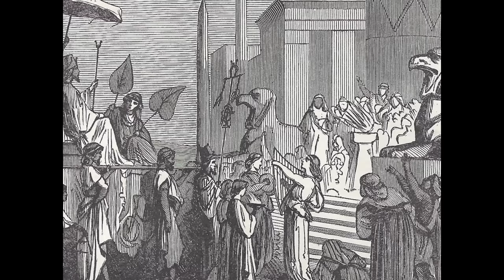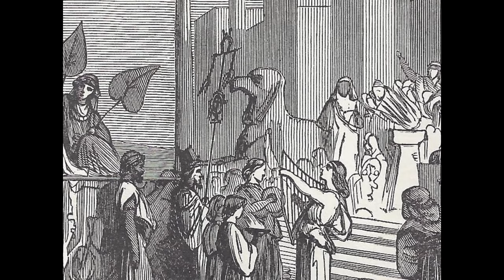The First Labor Strike in History and the Bronze Age Collapse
This presentation deals with the first recorded workers strike that took place in Ancient Egypt under Ramses III, this touches on a variety of issues and subjects such as the Bronze Age Collapse and the effect it had on the Egyptian population and economy after the invasions of the Sea Peoples.

Joshua J. Mark an excellent writer of the famously well known Ancient History Encyclopedia takes us on a journey into the Bronze Age Collapse and into the very heart of ancient Egyptian society.

We see the social struggles and religious views as mistreated and under appreciated workers step beyond their place to further better themselves and their families regardless of what the consequences could have or may have been.

It is a tale of chaos, restoration and social struggle. And I loved every second of it.

For more awesome articles and resources check out Mr. Mark and the Ancient History Encyclopedia at these great sites!

First Labor Strike in History.

More articles by Joshua J. Mark.

AHE YouTube Channel.

Music attribution:
"Sands of Mystery" Trey VanZandt (YouTube.com/c/treyvanzandt)